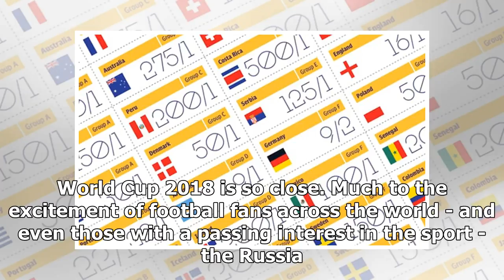World Cup 2018 sweepstake kit: Download and print for free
World Cup 2018 is so close. Much to the excitement of football fans across the world - and even those with a passing interest in the sport - the Russia tourname...